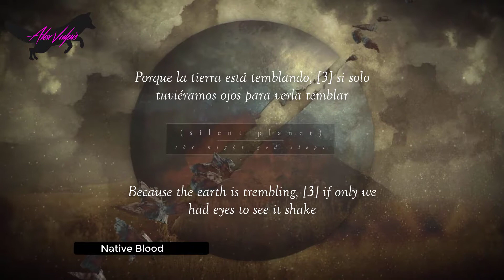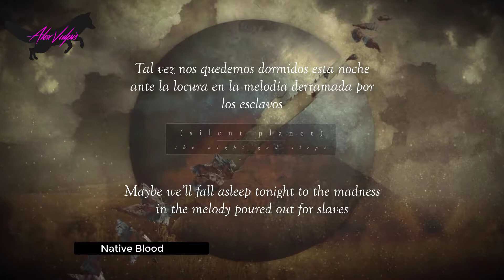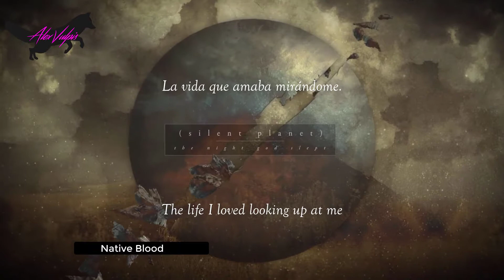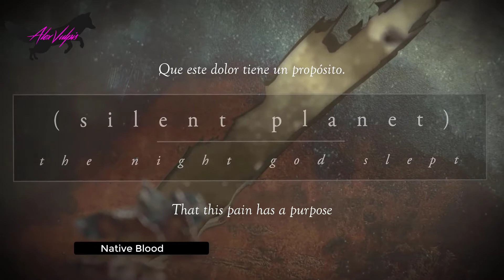Silent Planet-Native Blood (Sub Español)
Lyrics:
The barren wastes, bearing down on me [1]
Cracks in the clouds leave me wondering
Did the oceans dry out and return to the sky
For a privileged perspective of our final goodbye?

Pretend it’s a house of peace while she’s buried underneath
You built your Father’s house over my mother’s grave [2]

Bodies, a mass grave collapse the concave floor
These sanctimonious steeples will meet us in the dirt
Because the earth is trembling, [3] if only we had eyes to see it shake
Ignorant until we expire

When the ocean fills our veins and the soil becomes my bones [4]
Maybe we’ll fall asleep tonight to the madness in the melody poured out for slaves

We were dressed in potential now we’re draped in sorrow

Our race is a bloodstain spattered on a profane political campaign, manifest your destiny
Stripes and stars comprise my prison bars, the cost of liberty [5]

Maybe we’ll fall asleep tonight
To the madness in the melody
Poured out for slaves
Maybe this storm is a perfect score
For wretched bodies washed ashore
Poured out for me [6]

The life I loved looking up at me
Saplings struck like daggers hemorrhaging streams
As the breath of my people return to the ground [7]
So forests can once more abound
The suffering cross that overcame, [8]
The name of Love made concurrent with shame

This melody, I thought it familiar
It sounds like your heartbeat keeping time
Then you turn and remind me
That this pain has a purpose
And maybe we’ll fall asleep tonight

Every song that Silent Planet has released includes annotations by the band. Here they are!
[1] South Dakota badlands
[2] Indian Removal Act of 1830
[3] Proverbs 30:21
[4] Inspired by a quote attributed to Chief Seattle of the Suquamish tribe
[5] The Dawes Act of 1887
[6] Matthew 5:45
[7] Psalm 146:4
[8] Christus Victor
[9] *irregular – JLW

Garrett Russell, the vocalist for Silent Planet, says “the song deals with America’s expansionist persecution of Native American people. This is all told through the lens of a young girl who watches her peoples' way of life be taken from them in the name of ‘God.’”

Traduccion:
Letra:
Los desperdicios estériles, cayendo sobre mí [1]
Las grietas en las nubes me dejan pensando.
¿Se secaron los océanos y volvieron al cielo?
¿Por una perspectiva privilegiada de nuestro último adiós?

Pretenda que es una casa de paz mientras está enterrada debajo
Tú construiste la casa de tu Padre sobre la tumba de mi madre [2]

Cuerpos, una fosa común colapsa el suelo cóncavo.
Estos campanarios santuarios nos encontrarán en la tierra.
Porque la tierra está temblando, [3] si solo tuviéramos ojos para verla temblar
Ignorante hasta que expiremos

Cuando el océano llena nuestras venas y el suelo se convierte en mis huesos [4]
Tal vez nos quedemos dormidos esta noche ante la locura en la melodía derramada por los esclavos

Estábamos vestidos de potencial ahora estamos envueltos en el dolor

Nuestra raza es una mancha de sangre salpicada de una campaña política profana, manifiesta tu destino.
Rayas y estrellas comprenden los barrotes de la prisión, el costo de la libertad [5]

Tal vez nos quedemos dormidos esta noche
A la locura en la melodía.
Expulsado por los esclavos
Tal vez esta tormenta sea una puntuación perfecta.
Por cuerpos miserables lavados en tierra.
Derramado por mí [6]

La vida que amaba mirándome.
Los plantones golpean como dagas las corrientes de hemorragia.
Como el aliento de mi gente vuelve a la tierra [7]
Así que los bosques pueden volver a abundar.
La cruz sufrida que venció, [8]
El nombre del amor hecho concurrente con la vergüenza.

Esta melodía, me pareció familiar.
Suena como el latido de tu corazón manteniendo el tiempo.
Entonces te das la vuelta y me recuerdas
Que este dolor tiene un propósito.
Y tal vez nos quedemos dormidos esta noche

Cada canción que Silent Planet ha lanzado incluye anotaciones de la banda. ¡Aquí están!
[1] Badlands de Dakota del Sur
[2] Ley de eliminación de la India de 1830
[3] Proverbios 30:21

“Por tres cosas tiembla la tierra, y por una cuarta no se puede sostener:”

[4] Inspirado por una cita atribuida al Jefe Seattle de la tribu Suquamish
[5] La Ley Dawes de 1887.
[6] Mateo 5:45
“45 para que seáis[a] hijos de vuestro Padre que está en los cielos; porque El hace salir su sol sobre malos y buenos, y llover sobre justos e injustos.”
[7] Salmo 146: 4
“Su espíritu exhala, él vuelve a la tierra; en ese mismo día perecen sus pensamientos.”
[8] Christus Victor
[9] * irregular - JLW

Garrett Russell, el vocalista de Silent Planet, dice que "la canción trata sobre la persecución expansionista de los nativos americanos en Estados Unidos. Todo esto se cuenta a través de la lente de una joven que ve cómo se les quita el estilo de vida de su pueblo en nombre de "Dios".

Ningun Derecho me pertenece